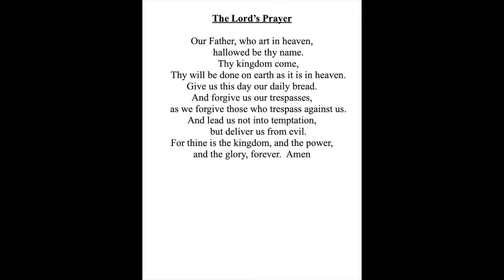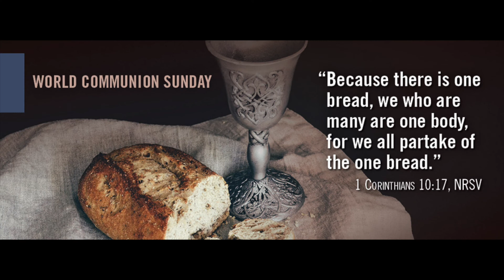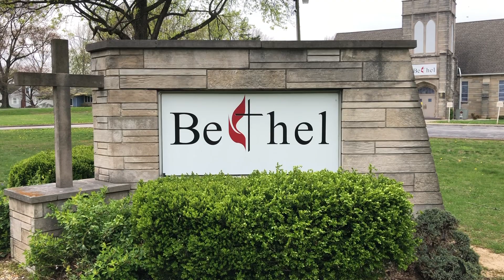Bethel UMC Service Oct 4, 2020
Part three in: Growing Spiritually Through the WORD - Relationships
Who are we in Relationship With? And, How do we form new Relationships inside and outside of church?